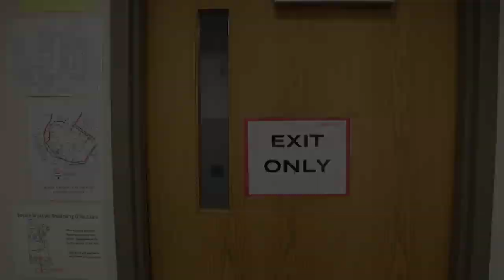Lumberjack Live 10-2-19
Q of the Week
Foreign of the Week
Football Cheer
Swim Feature
Homecoming Week Recap